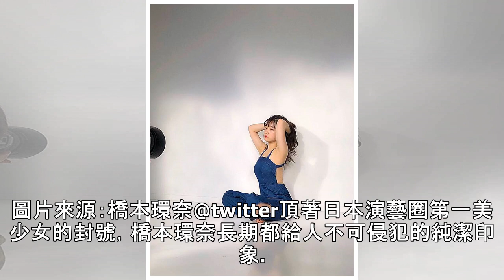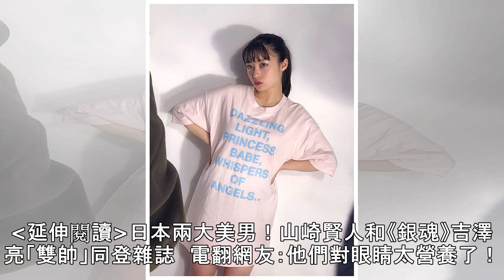日本無敵美少女的側臉！橋本環奈穿性感露背裝 展露 20 歲成年小女人風情！